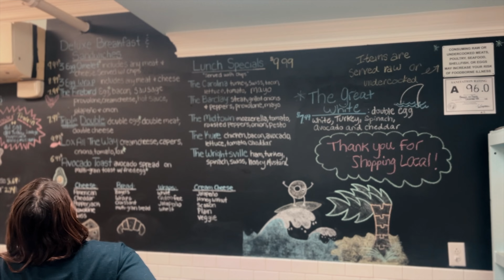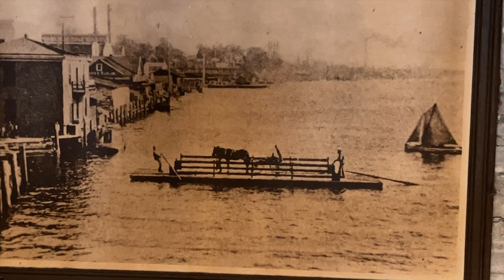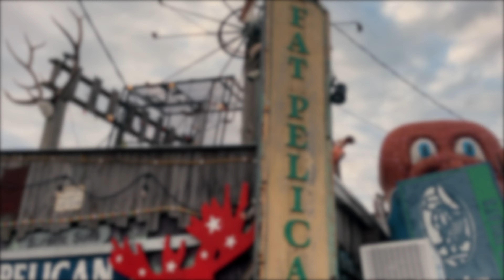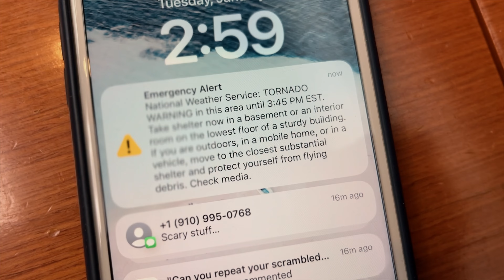Hiding from a Storm in the Historic Heart of Wilmington | Sailing Sunday Vlog 237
Join us this week as we head 5hrs up river to ride out a massive storm and explore the amazing historic town of Wilmington North Carolina.